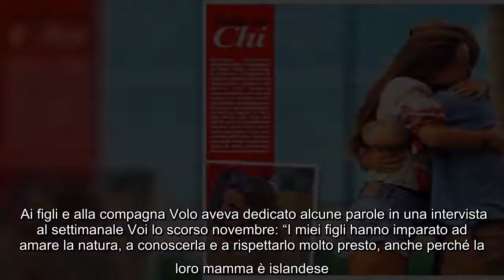✅ Fabio Volo e Johanna Maggy in crisi? Lei è stata fotografata con un altro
✍   MILANO  –  Crisi del settimo anno per Fabio Volo e la compagna Johanna Maggy? Lo ipotizza il settimanale di gossip , che pubblica le foto della istruttrice di pilates insieme ad un altro uomo, Raffaele Marone, fotografo di moda.   Già alla fine del 2019 c’erano state alcune avvisaglie di una possibile crisi. I segnali erano arrivati con alcuni post sibillini della bella mamma islandese.   Adesso  ha pubblicato alcune immagini che ritraggono Maggy insieme a Marone prima con alcuni amici e poi soli mentre si dirigono verso casa di lui.   Eppure solo mercoledì 24 giugno, in occasione del compleanno di Fabio Volo, Maggy aveva postato sui social un dolce scatto di sei anni fa e lui aveva risposto con tanti cuoricini.  La storia tra Fabio Volo e Johanna Maggy  Non è chiaro se la storia tra i due, sbocciata a New York nel 2013 e dalla quale sono  sia ormai al tramonto. Proprio come l’argomento dell’ultimo romanzo di Volo, che parla proprio di una coppia in crisi.  Ai figli e alla compagna V ...